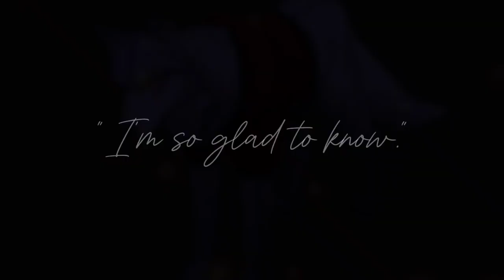Wildcraft - After Dark Mep Part 26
Mep hosted by: @Lightfury_Roblox

Hi/hello! Sorry for being inactive for quite a while. I really have not much to say but anyway, here's a mep part featuring Skyler and Aragon. I decided to use these characters as I thought that I rarely use them on my videos. I've also been practicing on my animating skills to see if I have ever improved (which I can't really tell). Yeah.

✧ 𝘾𝙝𝙖𝙧𝙖𝙘𝙩𝙚𝙧𝙨

✧ 𝘼𝙥𝙥𝙨 𝙪𝙨𝙚𝙙

✧ ibisPaint X
✧ CapCut